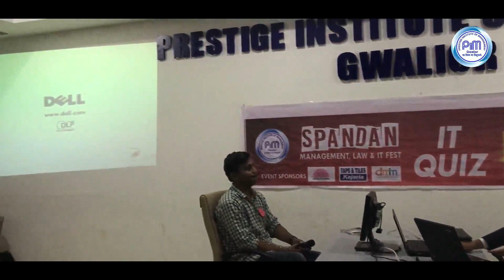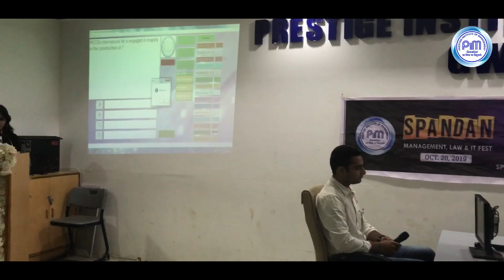SPANDAN 2K19 l (DAY 2) l PRESTIGE SOCIAL MEDIA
This video is about preparations of the mega and national level fest of SPANDAN ... Come and join us... Music, Masti, Dhamal, Games and everything...  No Copy Rights Infringement.
ThiS Video is Created By Prestige Social Media Committee.